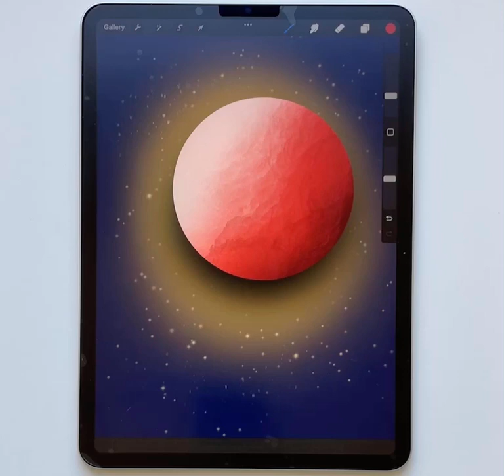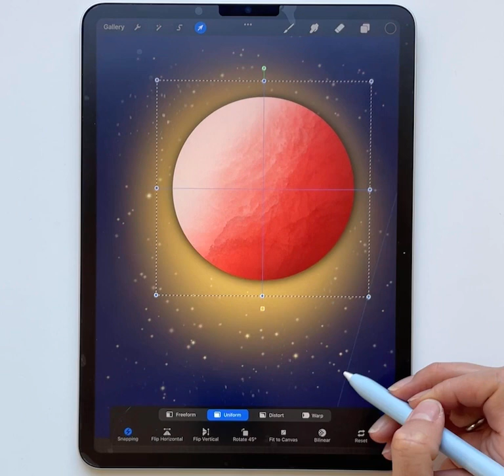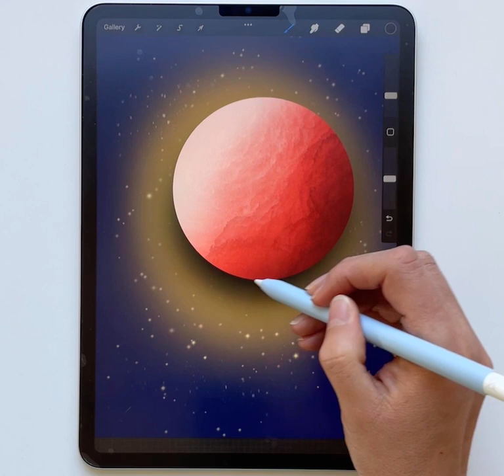Pink moon drawing